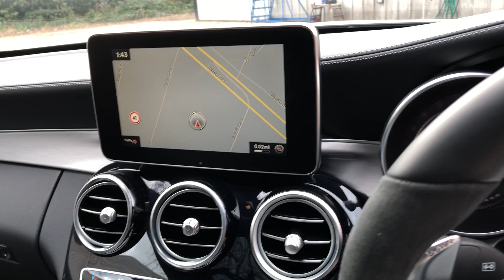2018 Mercedes AMG C63 S Coupe - Designo Diamond White Bright - Walkaround, Interior & Exhaust Sound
In-depth walkaround of this 2018 Mercedes AMG C63 S Coupe with highlighted features, interior shots & revs!

The Mercedes-AMG C63s is one of the top performance road-going versions of Mercedes’ brilliant coupe. Building on the success of the previous C63, this new generation of the super 2-door C-Class features some profound changes. Gone is the 6.2L engine, replaced by a 4.0 twin-turbo charged “Hot-V” V8 offering substantially higher levels of torque and improved fuel economy to boot. A “Hot-V” configuration means the turbochargers are nestled inside the cylinder banks, giving better packaging options, a lower overall centre of gravity and more power from an engine shared with the AMG GT series.

Extended wheel arches, power-dome bonnet and bodywork bristling with aerodynamic alterations, all hint at the serious performance hardware that lies beneath. The car receives a whole host of AMG extras, highlight examples of which include a newly developed 12-link rear suspension, switchable performance exhaust system and fully variable locking differential. The latter of which, combined with a front end that can be placed with surgical precision, allows for this brute to pull off those infamous tyre smoking slides for which the AMG brand is revered. Leave the traction control on with comfort settings and this car makes a superbly appointed, comfortable grand tourer with ample luggage capacity. Turn it off and flick the car into Race mode and it will happily light up the rear tyres, allowing the driver to explore the full range of available cornering angles in this spectacularly well sorted super coupe.